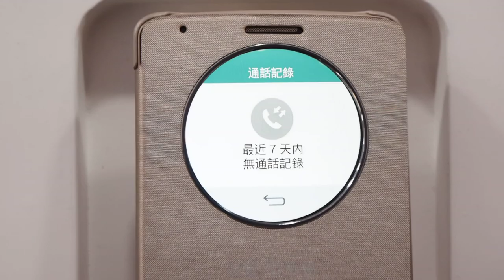LG G3 皮套功能2